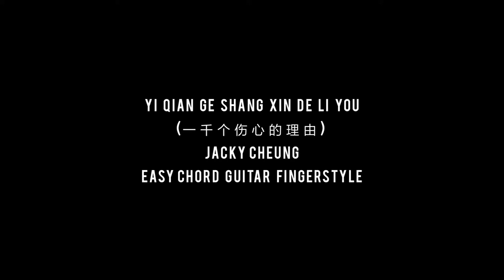I Chien Ke Sang Sin Te Li You 一 千 个 伤 心 的 理 由 - Jacky Cheung - Easy Chord Fingerstyle Guitar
Tuning : Am F G C Em Dm
I Chien Ke Sang Sin Te Li You  ( 一 千 个 伤 心 的 理 由) Jacky Cheung i
 Easy Chord Fingerstyle Guitar